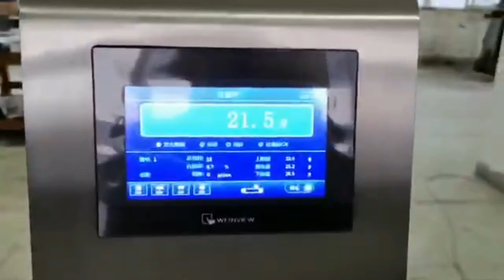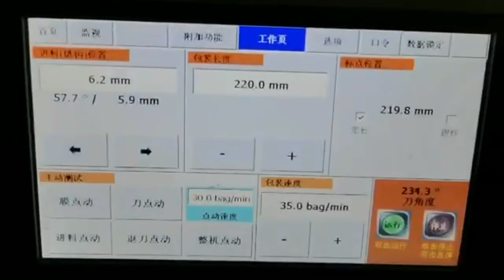Plastic syringes lifting feeding filling closing weight check integrated with sticker labeling flow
YX series Plastic syringes lifting feeding filling closing weight check integrated with sticker labeling flow pack designed and manufactured by our engineer team in cosmetic&food&pharma making and packaging machinery is widely used in the daily chemical industry like filling sealing machinery and such like.We as a famous manufacturer moreover can design and produce the packaging machine according to the special requirements from customers.
The machine is suitable for liquid &rubber plugging on glass or plastic syringes. other types of syringe are also up to custom made.
6 nozzles are for filling simultaneously .plugging can be either by pressing down or screwing ways.
Plugging is done parallelly with filling .multi points inspection with optical fiber sensors. neither filling nor plugging when syringe is missed.
All product contact parts are of AISI316L and medical silicon.
Actual working status can be displayed on touch screen with multi languages.
Rotating plunger pumps are driven with servo motor. Precision adjustment can be made on touch screen without any tools. each plunger pump can be adjustable slightly.
Basic parameter of fully automatic pre-sterilized syringe filling plugging sealing machine pharmaceutical injector filler capper line
Model YX-PSF06
Filling volume 0.5ml-100ml
Number of filling head 6sets
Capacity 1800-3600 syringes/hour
Sealing method Pressure or screw
Compressed air 6kg/cm2,0.15m3/min
Supply 3P 380V/220V 50-60Hz 2.0Kw
Dimension 1800*800*1700mm (L*W*H)
Our Factory since 1992 has been manufacturing the cosmetic&food making and packaging machinery.In these field we have the experience rich enough to solve the questions encountered by our customers from both home and abroad.For more information about various high quality machinery like YX series Plastic syringes lifting feeding filling closing weight check integrated with sticker labeling flow pack,please email via or browse our